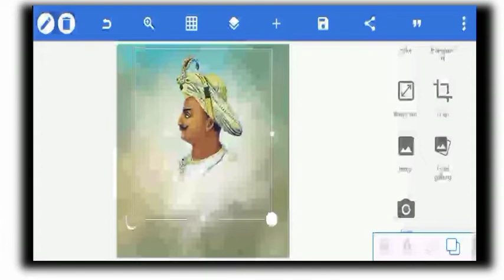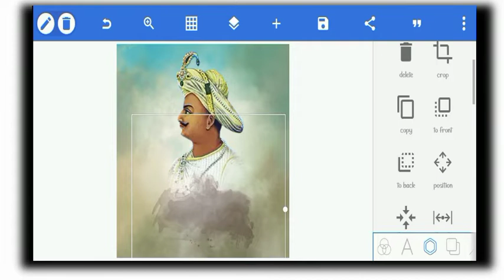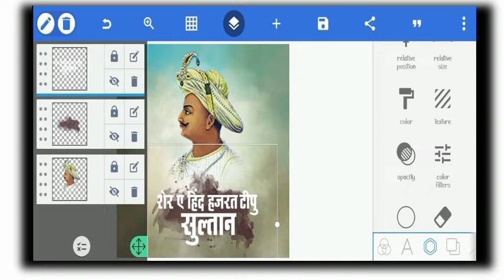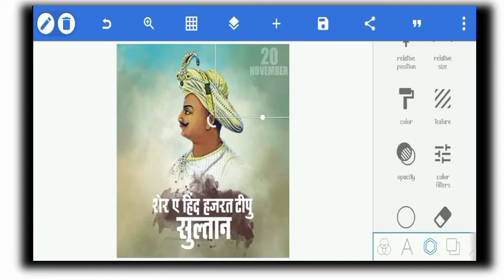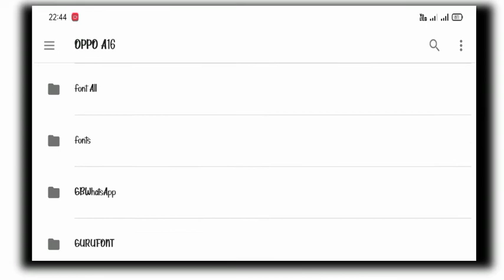tipu sultan jayanti spical_pixlab banner editing_#editing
| tipu sultan jayanti spical_pixlab banner editing